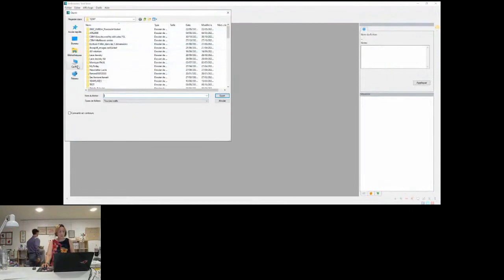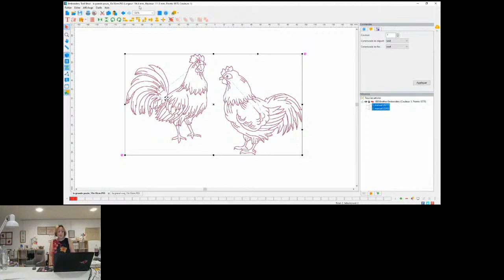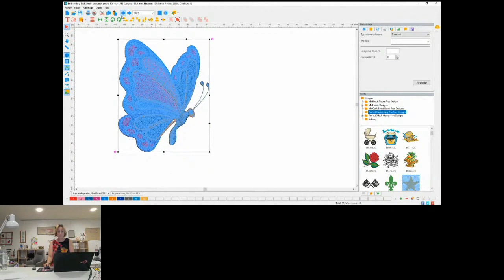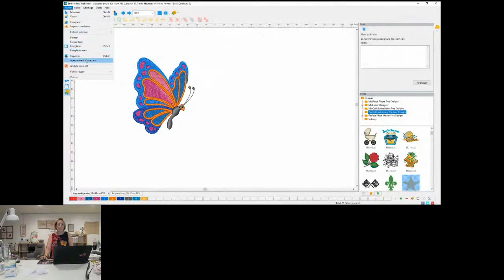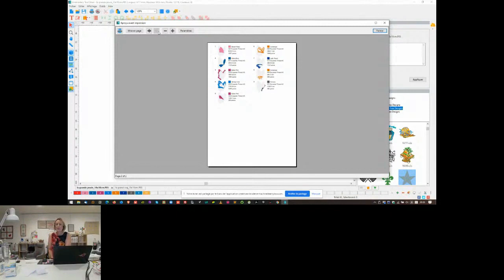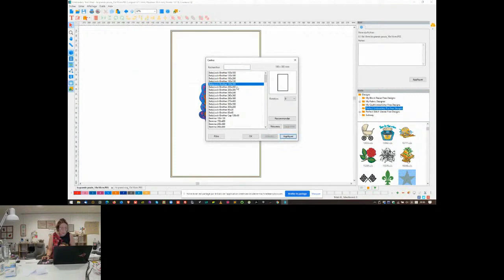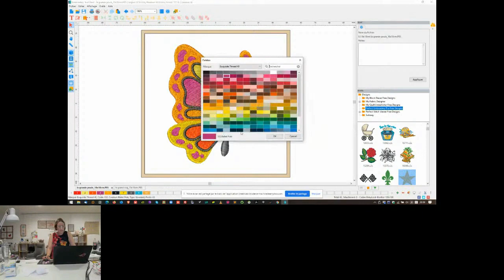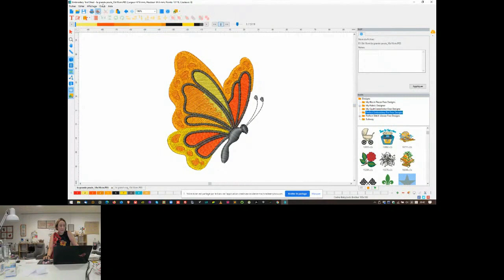Logiciel Tool shed : Présentation du logiciel de broderie machine utilitaire GRATUIT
Benoit et Isabelle CHOPLIN vous explique à quoi peut servir un logiciel de broderie... et vous offre le logiciel utilitaire présenté